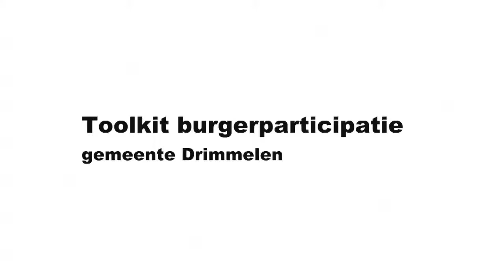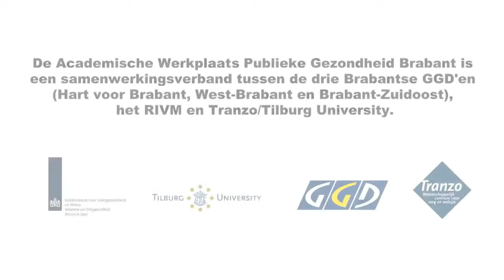Toolkit burgerparticipatie - Tranzo - Tilburg University - AWPGB